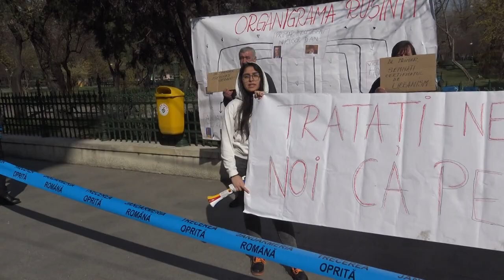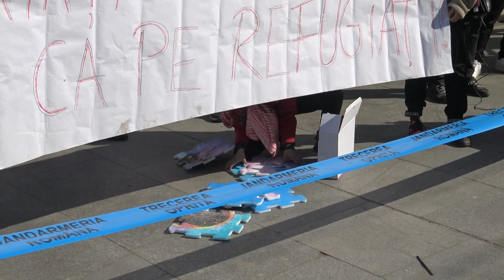O săptămînă de proteste matinale la Primăria Bucureşti - Curaj.TV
Zeci de familii stau de cîteva luni fără curent electric într-un bloc nou pentru că Nicuşor Dan şi subalternii săi nu vor să semneze nişte acte. Oamenii protestează zilnic la Cişmigiu, peste drum de Primăria Bucureşti, dar edilii capitalei îi ignoră.